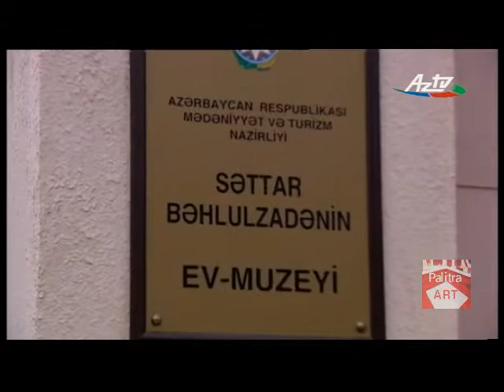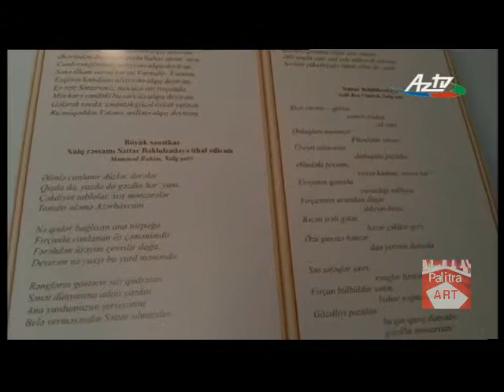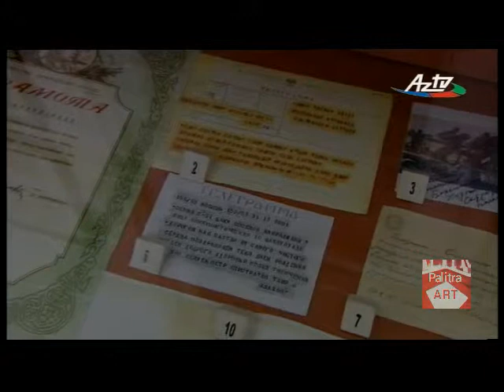Palitra ART / AzTV / Sattar Baxlulzade / Саттар Бахлулзаде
Azərbaycanın görkəmli rəssamı Səttar Bəhlulzadənin həyatı və yaradıcılığı haqqında film